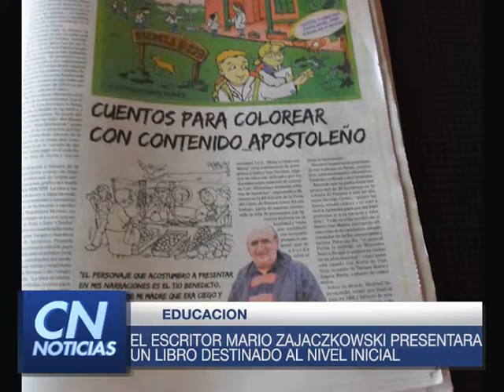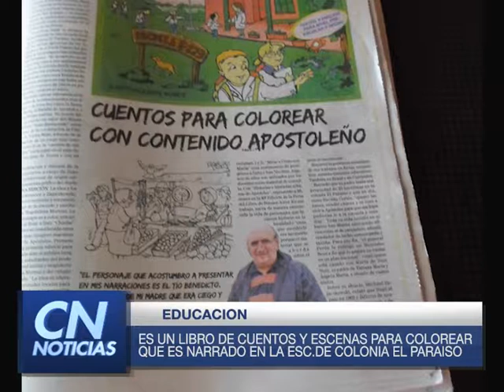JOSE MARIO ZAJACZKOWSKI